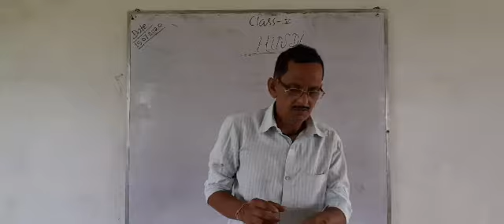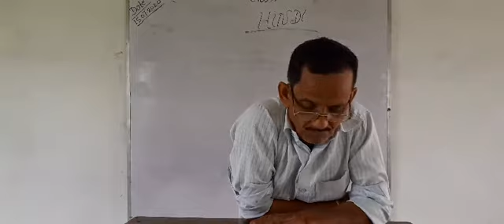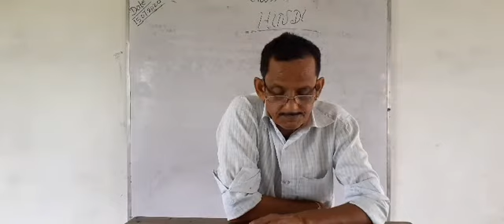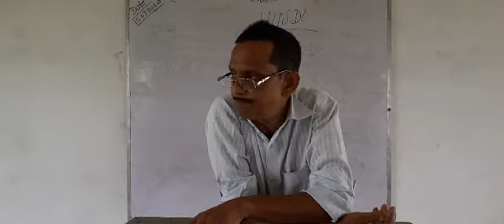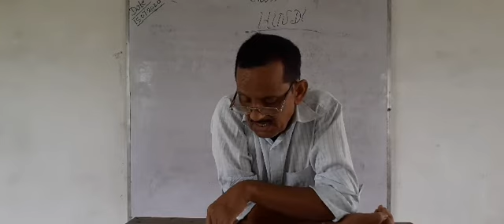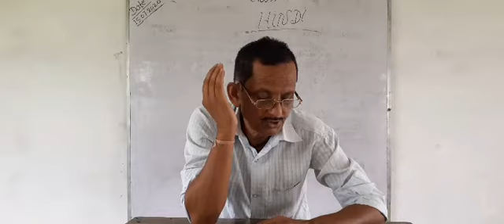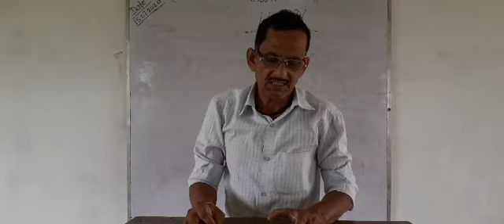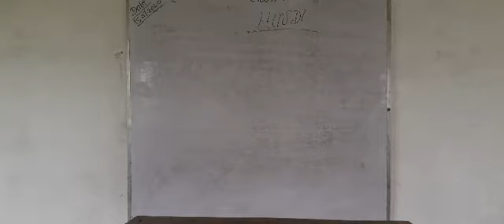Class 5 Hindi